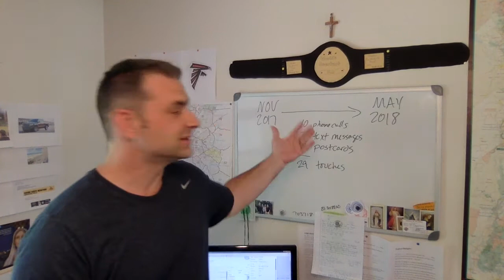How to get the listing signed in 20 minutes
Follow up works if you work it.  Here is a case study of a client that I had been following up with from November 2017 to May 2018 to get the listing appointment and then the listing signed.